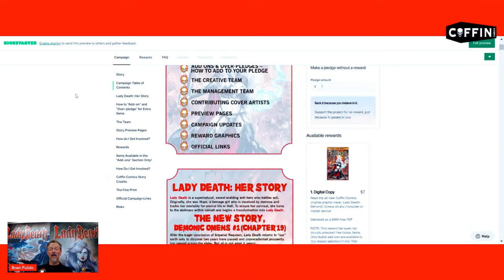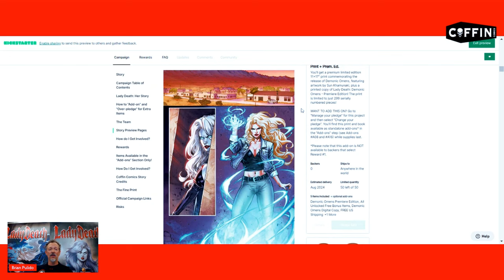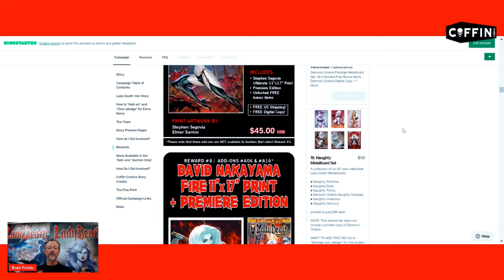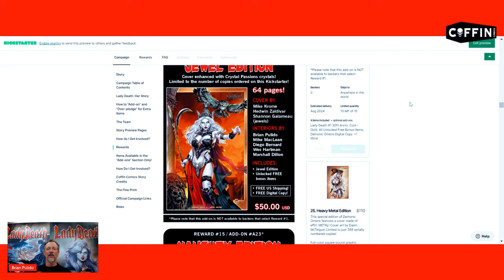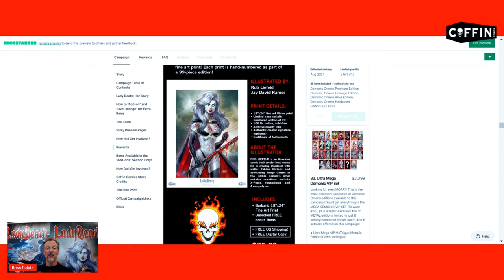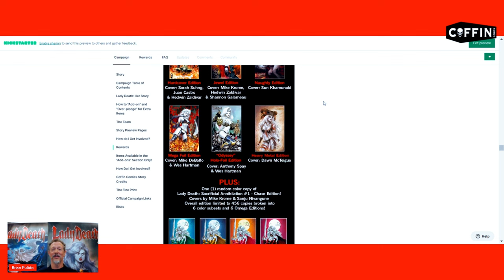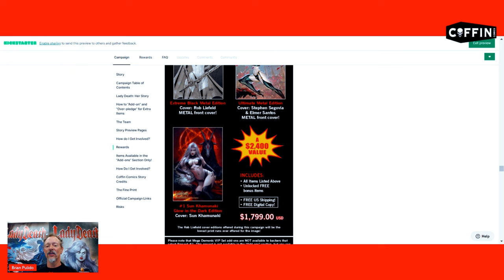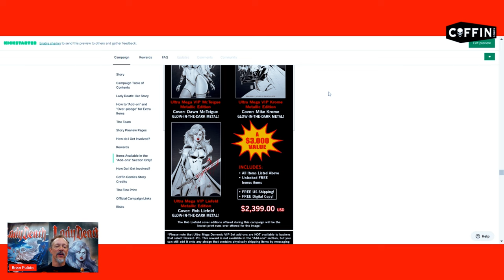FULL KICKSTARTER PREVIEW! Lady Death: Demonic Omens #1! - Launching on Kickstarter Feb. 7!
Join Brian Pulido for a walk-through preview of all the goodies we will offer on the Lady Death: Demonic Omens #1 Kickstarter!

GET CONNECTED!